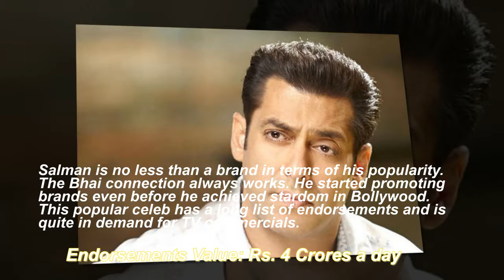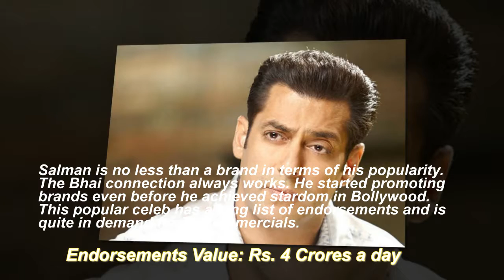Top 10 Most Expensive Bollywood Celebrity Brand Endorsements